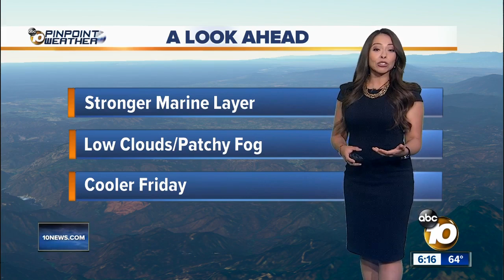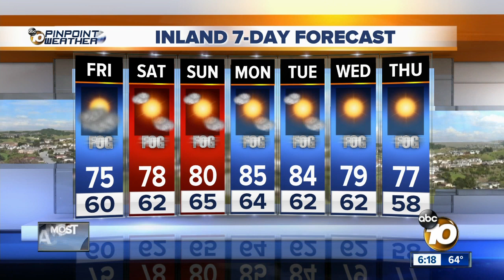10News Pinpoint Weather with Meteorologist Angelica Campos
Thursday’s forecast for June 6, 2019 San Diego’s Most Accurate Forecast